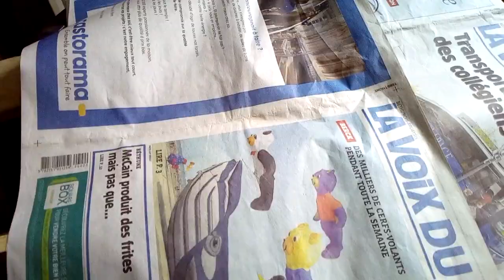QUE FAIRE EN JANVIER AU JARDIN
On fait le tour du jardin ,récolte de greffons de prunier et je vous fait voir mes endives maison ,je vous mes le lien pour faire vos endives vous méme.